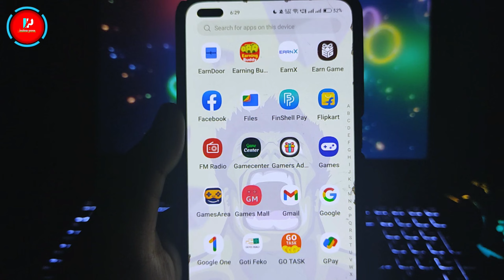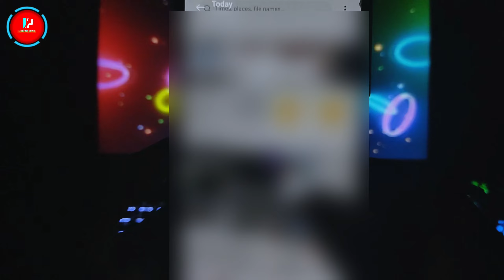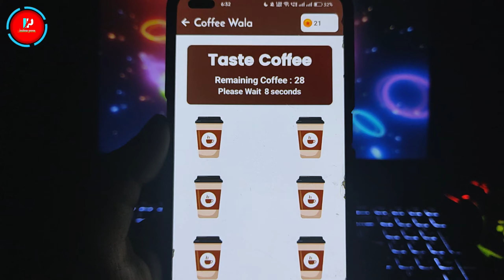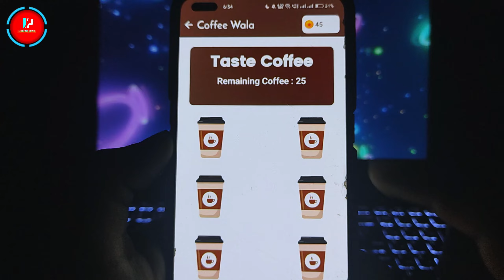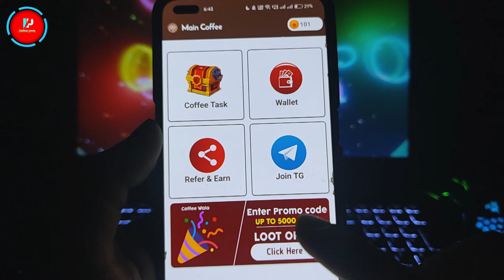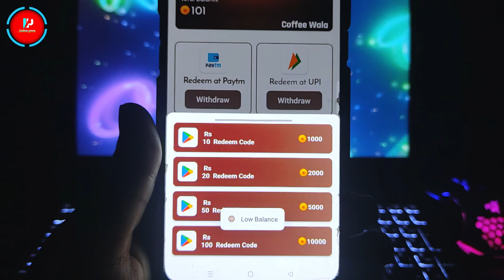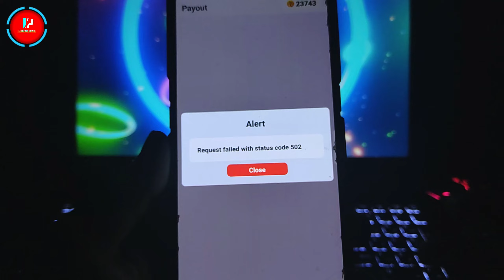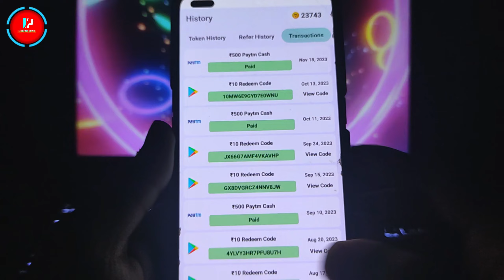Coffee Wala App | Google Play Redeem Code Earning App | Free Redeem Code | New Redeem Code App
🌟 Refer Code :- D70735

📌 Refer Code :- PREM6394 ( Use My Refer Code And Get ₹25 Redeem Code )

🌟 Cover Topic :-

Coffee Wala App
redeem code
100% free google play redeem code

📌 SUBSCRIBE_ LIKE_SHARE_COMMENTS